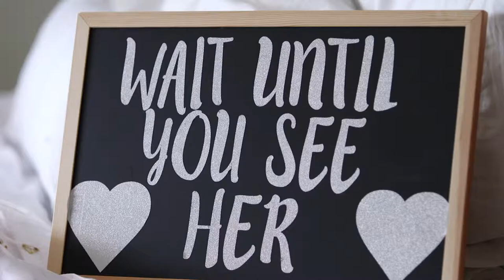Becca and Andy's Wedding Trailer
The love these two Cubs fans feel for each other was palpable when Becca and Andy promised to
commit to each other all the rest of their days in a simple ceremony in the Westin Hotel in Lombard. Like
their favorite baseball team winning the World Series, it was a day they had waited for all their lives, and
it met all expectations.

Ceremony + Reception: Harry Caray's Lombard